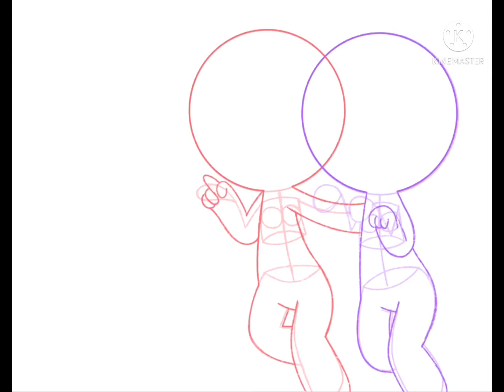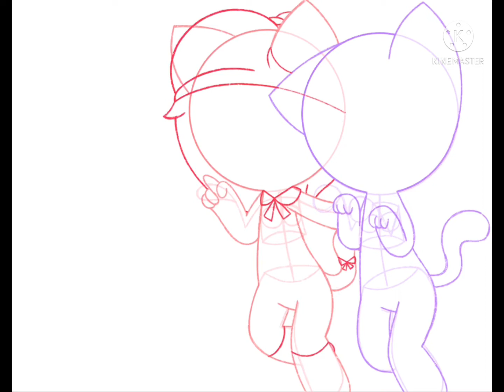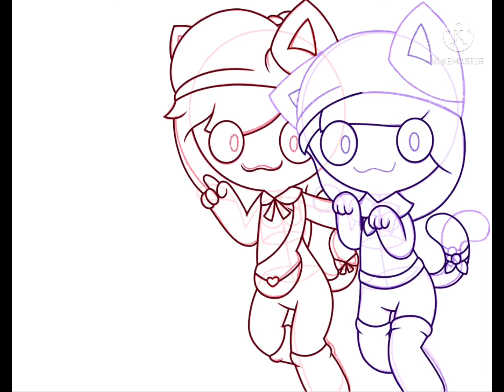❤️Jam🍓and🍇Jelly💜Cat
Hiiiii Guys I Made Something Kawaii You Will You It (❤️Jam🍓and🍇Jelly💜Cat)Jam and Jelly are jam twins cat sisters❤️Jam Likes the color Red and she is Strawberry Jam🍓and💜Jelly Likes the color purple and she likes Grape Jelly🍇 and these two like other sweets crêpes pudding cakes donuts and other desserts they love to eat and they’re so cute together

Created by Jayla Life 💕